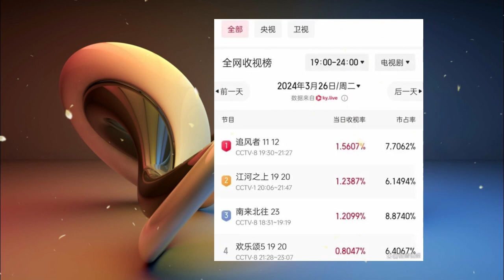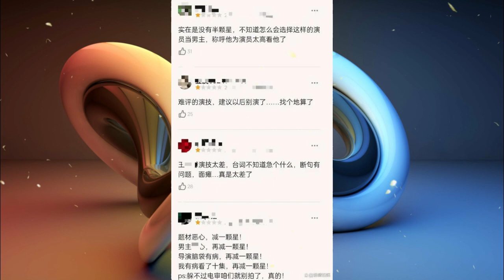Wang Yibo's "The Storm Chaser" was a hit, but more and more viewers abandoned the show!